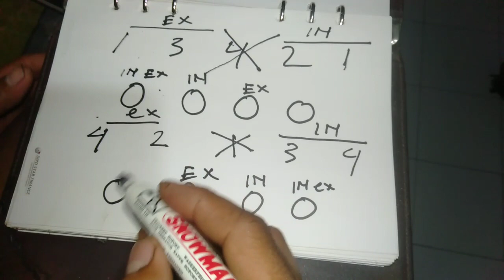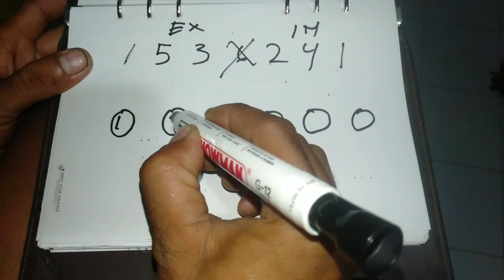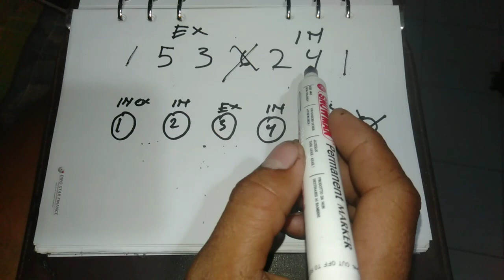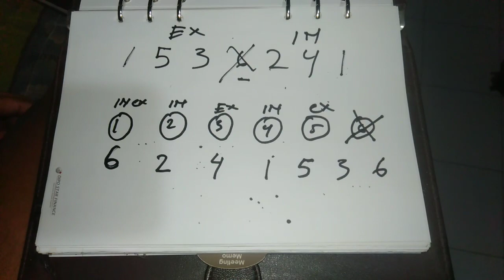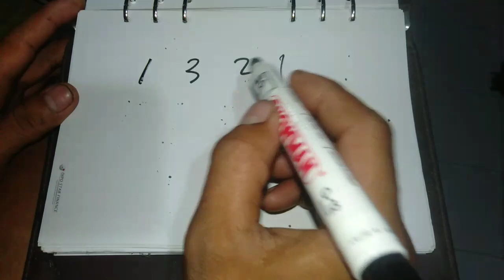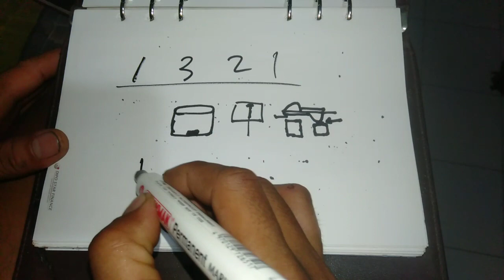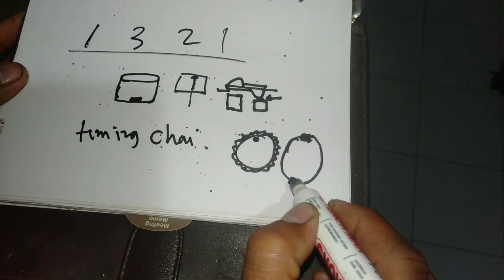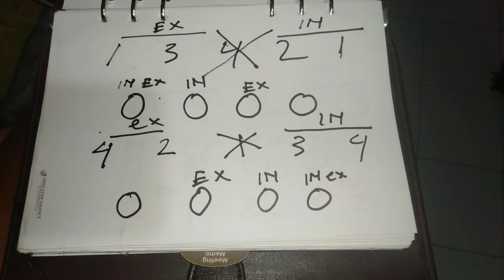Rumus Setelel klep 1 Silinder 3 ,4 dan 6 Selinder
Rumus setel klep 1 silinder 3,4 dan 6 silinder sangat mudah di pahami dengan cara kita paham FO nya fairing ordernya (pengapian nya 1-3-4-2, dan 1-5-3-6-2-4.
Simak terus sahabat🙏.

Ok Sahabat vidio kali ini bagai mana kita mengetahui cara menyetel klep pada mobil yang sesudah bongkar mesin ataupun Bongkar piano klep atu Roker Arm klep, ini lah cara mengetahuinya lewat Rumus penyetelan klep,,
Ok Sahabat simak terus ya vidionya

Berbagi adalah kegiatan yang Mulia,,,walaupun baru bisa berbagi ilmu dan pengalaman,